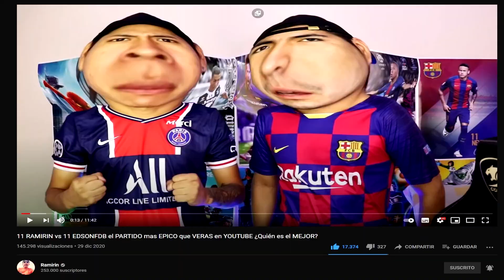11 RAMIRIN vs 11 EDSON FDB el PARTIDO DEFINITIVO *final INESPERADO*